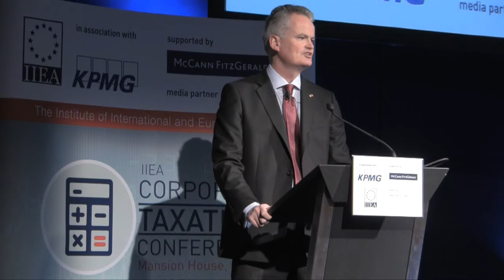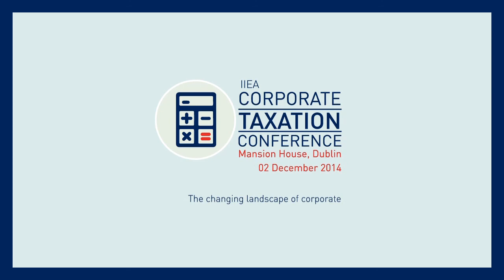Mark Redmond, CEO, AMCHAM, on Taxing the Digital Economy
Mark Redmond
Chief Executive Officer, American Chamber of Commerce Ireland (AmCham)

Mark became CEO of AmCham in March 2014. He has extensive experience in the field of taxation, having led the Irish Taxation Institute for a decade prior to his move to AmCham. AmCham represents 700 U.S. companies who between them employ over 115,000 people in Ireland.